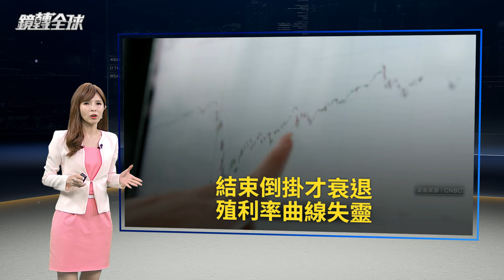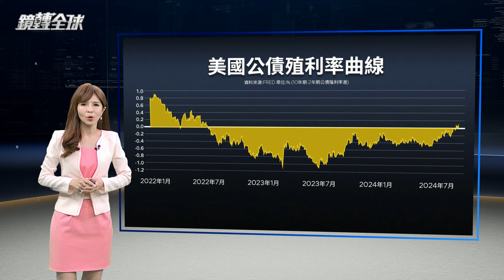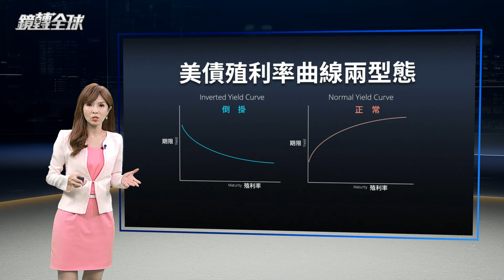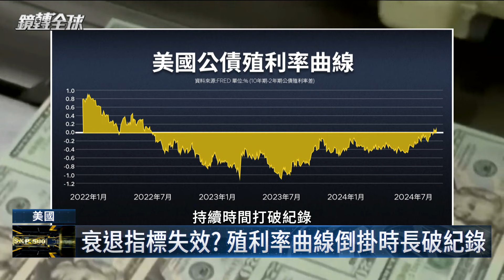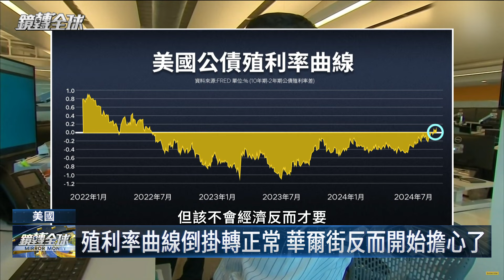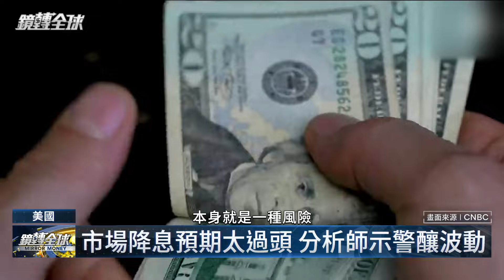美債殖利率曲線過去2年持續「倒掛」 美國經濟卻沒有陷入衰退 直到曲線恢復正常 才要面臨衰退風險 改寫經濟學課本｜鏡轉全球｜鏡新聞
美國公債市場過去2年不斷浮現「殖利率曲線倒掛」的經濟衰退訊號，結果美國經濟卻一直沒有陷入衰退，直到今年殖利率曲線恢復正常，才要面臨衰退風險，經濟學教科書恐怕又要修正了。